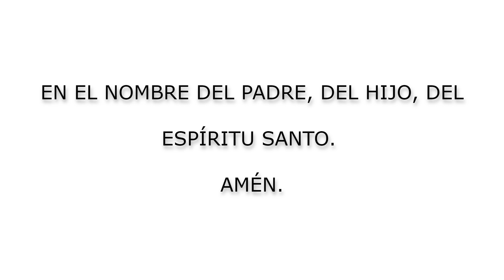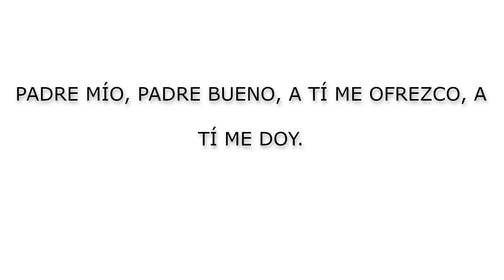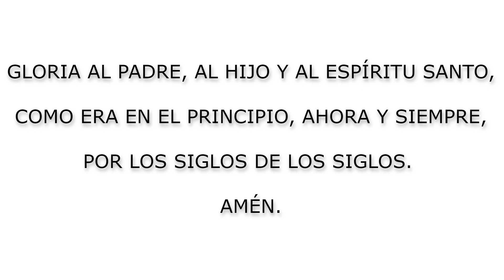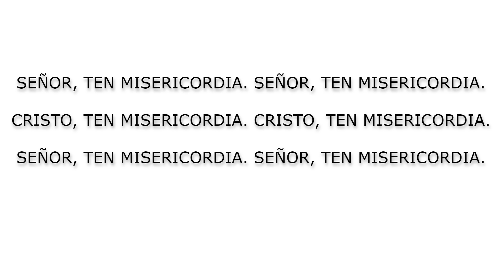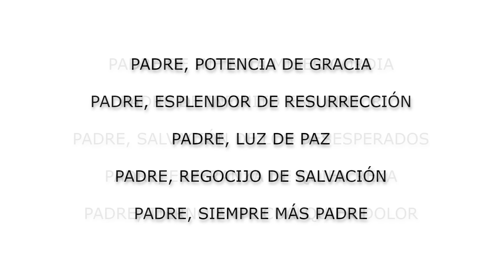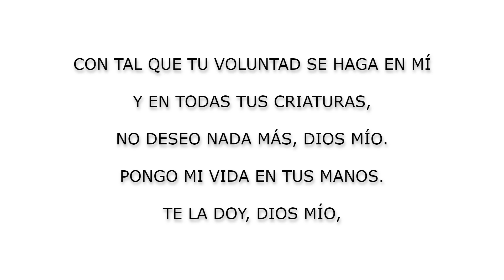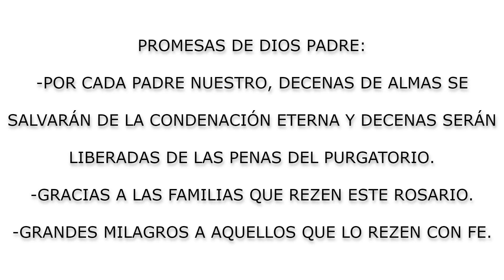ROSARIO A DIOS PADRE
Santo Rosario Dios Padre.

Si tienes alguna intención ponla en los comentarios para que todos podamos orar por ella.
Comparte este Rosario para que más familias lo conozcan y podamos rezar todos juntos.